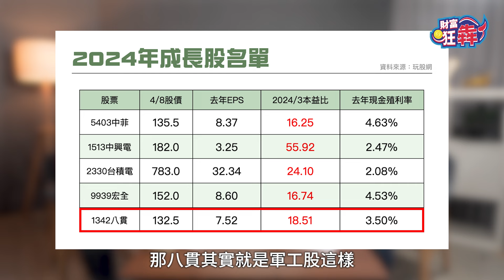【精華】2萬點還能存股? 陳喬泓直指這3檔｜楚狂人 ft. 專職投資人 陳喬泓 ｜財富狂犇｜玩股網20240413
真正高階的存股並不是要一直買著放著而完全不賣，聰明的存股族是使用「波段」的方式操作，除了領取股息、同時還有機會實現價差，雙頭賺才是存股王道。以成長股為主要投資標的專職投資人陳喬泓還有一套本益成長比的投資心法，來看看是什麼神奇的魔法。

📈 本集亮點：
成長股投資的6大核心法則
使用本益成長比篩選出最佳投資標的

🎤 來賓：專職投資人 陳喬泓